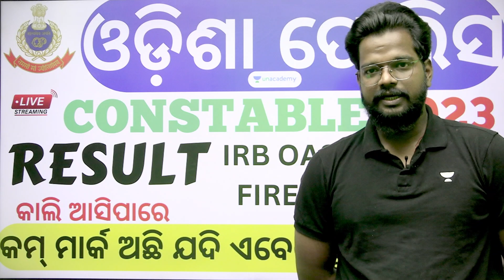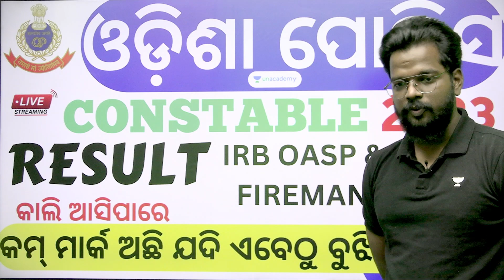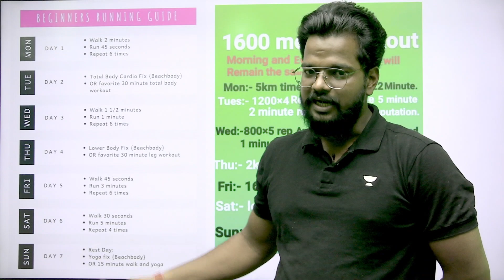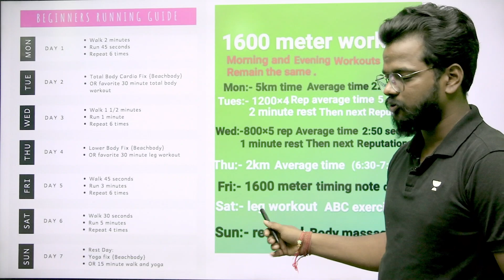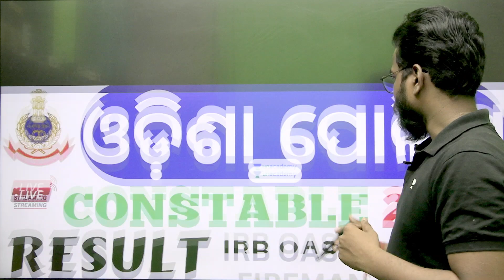Odisha Police Result କାଲି ଆସିପାରେ ? କମ୍ ମାର୍କ ଅଛି ଯଦି ଏବେଠୁ ବୁଝି ଯାଅ IRB OASP & FIREMAN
You can enroll to Unacademy Subscription and get the following benefits:
1. Learn from your favourite teacher
2. Dedicated DOUBT sessions
3. One Subscription, Unlimited Access to Live Online Classes and Videos
4. Real-time interaction with best-in-class teachers
5. You can ask doubts in live online classes
6. Limited students in each Class
7. Download the videos & watch them offline